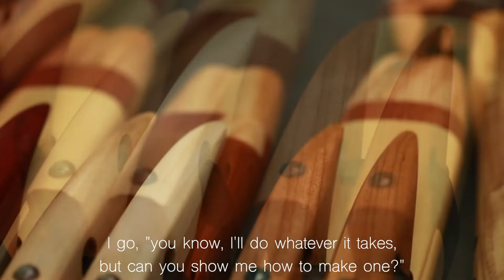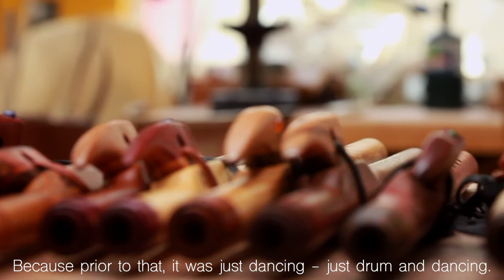New Tutorial Series - About Guillermo Martinez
Featuring Guillermo's signature hand-made Mesoamerican and North American style flutes, the new tutorial series covers maintenance, how to choose a proper flute and a beginner's lesson featuring special guests.

Video production and editing by coaxochfilms.com